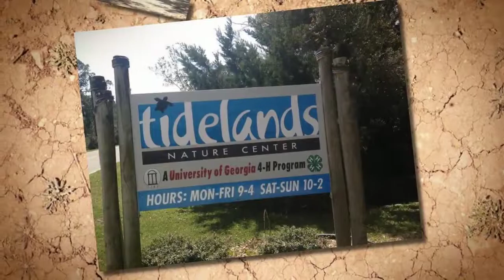Camping on Jekyll Island, Georgia